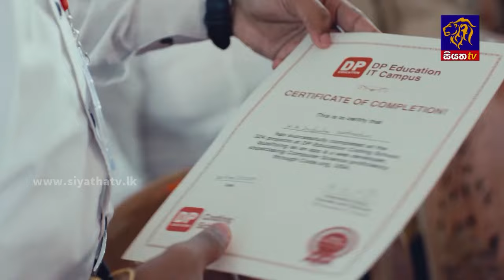අන්ත දූෂිත රාජ්‍ය ගණුදෙනු බැහැර කිරීමට තමන් කටයුතු කරන බව සජිත් කියයි | Siyatha News